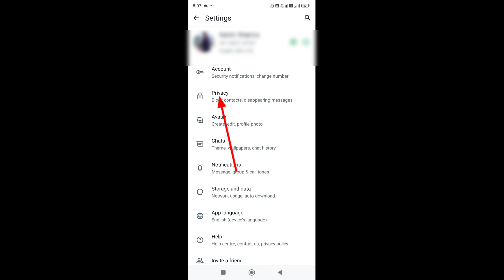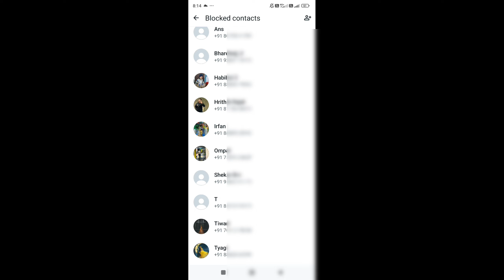Whatsapp ke delete number wapas kaise laye | how to recover deleted number in whatsapp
Dosto aj ki is video m mane btaya hai Whatsapp ke delete number wapas kaise laye | how to recover deleted number in whatsapp